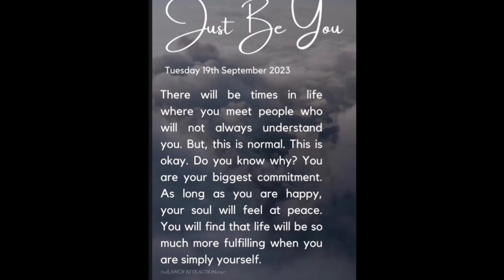Shop Vlog Count Down To Closing My Vintage Shop September 2023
Amazon Wishlist